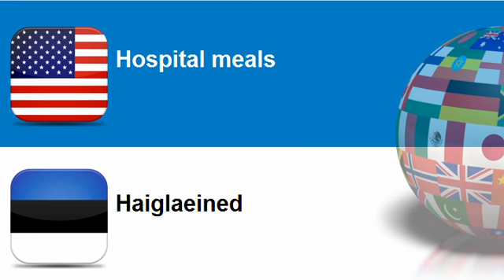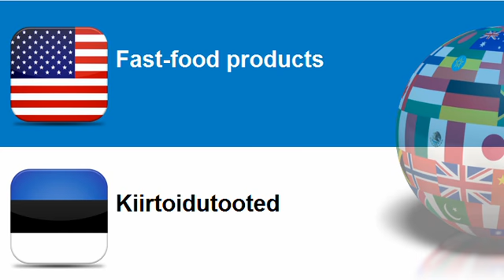Learn Estonian vocabulary Topic = Food mixes